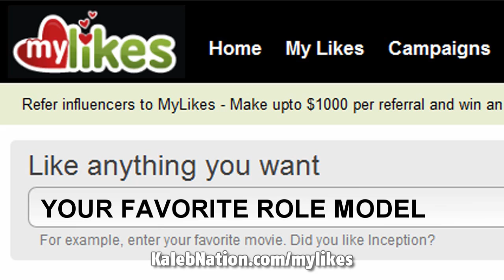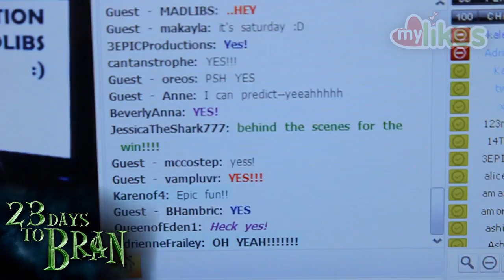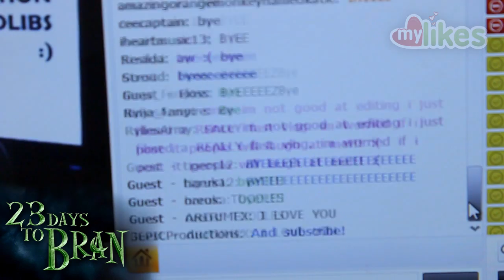IS KALEB NATION MY REAL NAME [23 Days To Bran]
Join the Bran Hambric street team and you could get a Bran Hambric necklace/poster

30 Days To Bran
30 Days To Bran
30 Days To Bran
30 Days To Bran
30 Days To Bran
30 Days To Bran
MyLikes
MyLikes
MyLikes
MyLikes
MyLikes
MyLikes